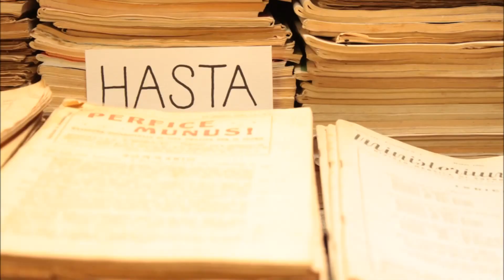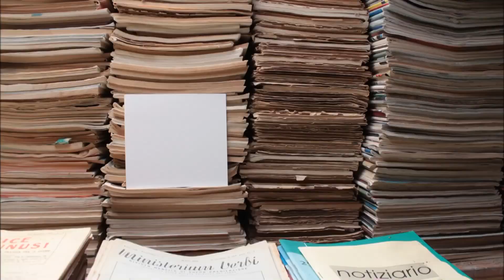Hasta Hacernos Pelota con Gastón Pauls - Boluda Total - Diego Recalde (S03E09)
La hermosa vuelta de BOLUDA TOTAL y la participación de Gastón Pauls en "El último dirigente honesto". Además, los créditos con Diego Recalde en lo que el periodismo nos dejó con los HINCHAS PANQUEQUES
3a temporada penúltimo capítulo
de Tomás Palma
con Nicolás Palma - Cristian Stamponi